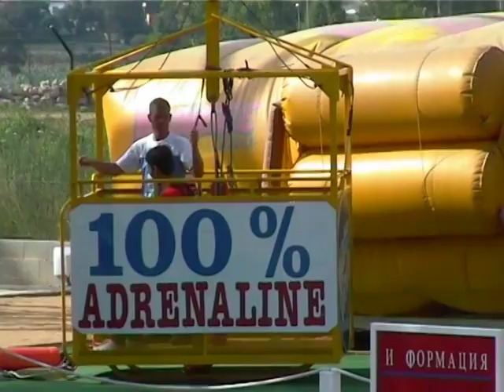bungee jump Lloret Hermes Joe